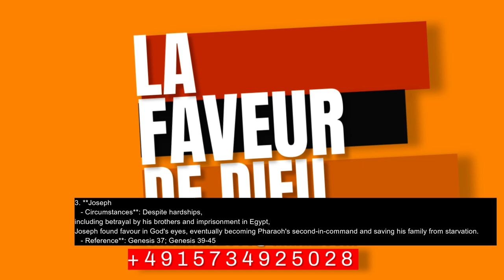LA FAVEUR DE DIEU| LES AVERTIS|KASHISHA (26.05.2024)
Orateur: Kashisha
Prédication sur la Faveur de Dieu Introduction Mes frères et sœurs, aujourd’hui, nous allons parler de la faveur de Dieu dans nos vies. La faveur de Dieu est cette grâce imméritée, cette bienveillance divine qui nous accompagne et nous bénit au-delà de nos mérites et de nos attentes. La Bible regorge d’exemples d’hommes et de femmes qui ont expérimenté cette faveur, et ces récits nous encouragent et nous inspirent à chercher cette même faveur dans notre propre vie. I. La Définition de la Faveur de Dieu La faveur de Dieu est souvent synonyme de Sa grâce et de Sa miséricorde. Elle se manifeste par des bénédictions, des opportunités, et une protection particulière. C’est cette main invisible qui nous guide, nous protège, et nous ouvre des portes que nous n’aurions jamais pu ouvrir par nos propres moyens. II. Exemples Bibliques de la Faveur de Dieu 1. Noé : • Référence : Genèse 6:8 - “Mais Noé trouva grâce aux yeux de l’Éternel.” • Exemple : Dans une époque de grande corruption, Noé trouva grâce auprès de Dieu, ce qui le sauva lui et sa famille du déluge. Dieu lui donna des instructions spécifiques pour construire l’arche, et par cette obéissance, il fut épargné du jugement qui s’abattait sur la terre. 2. Joseph : • Référence : Genèse 39:4 - “Joseph trouva grâce aux yeux de son maître, qui l’employa à son service, l’établit sur sa maison, et lui confia tout ce qu’il possédait.” • Exemple : Bien que Joseph ait été vendu comme esclave par ses frères, la faveur de Dieu l’accompagna. Il fut prospère dans la maison de Potiphar, dans la prison, et finalement dans le palais de Pharaon, devenant le deuxième homme le plus puissant d’Égypte. 3. Moïse : • Référence : Exode 33:17 - “L’Éternel dit à Moïse : Je ferai aussi cela que tu me demandes, car tu as trouvé grâce à mes yeux, et je te connais par ton nom.” • Exemple : Moïse trouva grâce aux yeux de Dieu, ce qui lui permit de conduire les enfants d’Israël hors d’Égypte, de recevoir la loi, et de voir la gloire de Dieu. 4. Esther : • Référence : Esther 2:17 - “Le roi aima Esther plus que toutes les autres femmes, et elle obtint grâce et faveur devant lui plus que toutes les autres jeunes filles.” • Exemple : Grâce à la faveur divine, Esther, une simple orpheline juive, devint reine de Perse et sauva son peuple du génocide planifié par Haman. 5. David : • Référence : 1 Samuel 16:22 - “Saül fit dire à Isaï : Que David reste à mon service, car il a trouvé grâce à mes yeux.” • Exemple : David trouva faveur aux yeux de Dieu dès son jeune âge. Bien qu’il soit le plus jeune et le plus improbable des fils de Jessé, il fut choisi pour devenir roi d’Israël et connu comme un homme selon le cœur de Dieu. III. Comment Recevoir et Marcher dans la Faveur de Dieu 1. La Foi et l’Obéissance : • Hébreux 11:6 : “Or sans la foi il est impossible de lui être agréable ; car il faut que celui qui s’approche de Dieu croie que Dieu existe, et qu’il est le rémunérateur de ceux qui le cherchent.” • La foi est essentielle pour recevoir la faveur de Dieu. Croire en Ses promesses et obéir à Sa parole attirent Sa faveur. 2. La Prière : • Psaume 5:12 : “Car toi, Éternel, tu bénis le juste ; tu l’entoures de ta grâce comme d’un bouclier.” • Par la prière, nous pouvons demander la faveur de Dieu, et Lui faire part de nos besoins et de nos désirs. 3. L’Humilité et la Soumission : • Jacques 4:6 : “Dieu résiste aux orgueilleux, mais il fait grâce aux humbles.” • L’humilité attire la faveur de Dieu, tandis que l’orgueil nous éloigne de Sa bénédiction. Conclusion La faveur de Dieu est un trésor inestimable que nous devons rechercher avec diligence. Elle nous ouvre des portes, nous protège, et nous bénit au-delà de nos attentes. En suivant les exemples de Noé, Joseph, Moïse, Esther et David, nous pouvons apprendre à marcher dans cette faveur divine. Que le Seigneur nous accorde Sa faveur aujourd’hui et pour toujours, pour que nous puissions vivre pour Sa gloire et accomplir Ses desseins dans nos vies. Amen.